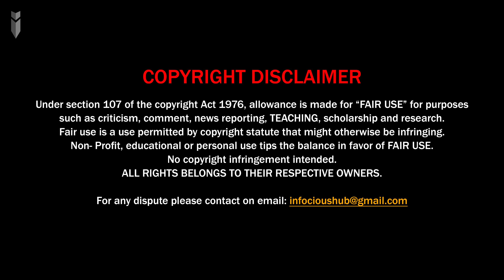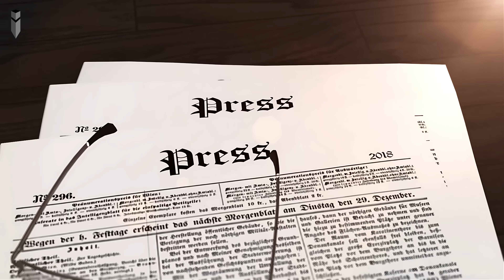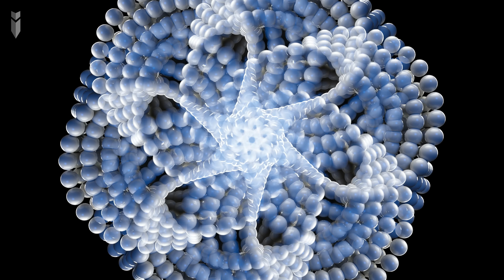यह Civilization इतनी Advance है कि अब Scientists भी इनसे डरते हैं। [4K]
The concept of civilization types, often referred to as the Kardashev scale, was proposed by the Russian astrophysicist Nikolai Kardashev in 1964. The scale is a hypothetical framework for classifying civilizations based on their ability to harness and utilize energy. Here is an overview of types 1 through 8:

1. Type I Civilization (Planetary):
   - A Type I civilization can harness and control all the energy resources of its home planet. This includes renewable energy sources, such as solar, wind, and geothermal power.
   - Humanity is not yet a Type I civilization, but theoretical estimates suggest we might reach this status in the next few centuries as we continue to develop and harness global energy sources.

2. Type II Civilization (Stellar):
   - A Type II civilization can harness the energy output of its entire star. This might involve building a Dyson sphere or a similar megastructure around the star to capture and use its energy.
   - This level of advancement is far beyond our current technological capabilities and would likely take many thousands of years to achieve.

3. Type III Civilization (Galactic):
   - A Type III civilization can control and utilize the energy resources of an entire galaxy. This could involve the construction of structures or networks that span entire galaxies.
   - The transition from a Type II to a Type III civilization would likely take an incredibly long time, possibly millions of years.

4. Type IV Civilization (Universal):
   - A Type IV civilization has mastery over the entire universe. It can control and manipulate energy on a universal scale.
   - The concept of a Type IV civilization is highly speculative and goes beyond our current understanding of physics and the nature of the universe.

5. Type V Civilization (Multiversal):
   - A Type V civilization has control over multiple universes. This is purely speculative and goes well beyond the current scientific understanding.

6. Type VI Civilization (Dimensional):
   - A Type VI civilization could control and manipulate energy on a level that extends beyond our traditional understanding of space and time, possibly involving mastery over different dimensions.

7. Type VII Civilization (Existential):
   - A Type VII civilization would have control over existence itself, transcending the limitations of conventional understanding.

8. Type VIII Civilization (Transcendent):
   - A Type VIII civilization would exist beyond any comprehensible understanding, with abilities and knowledge that are beyond the scope of current human imagination.
This Video may contain copyrighted materials, which are being used for educational purposes only under the Fair Use Policy and are believed to qualify as "fair use" under Section 107 of the U.S. Copyright Law.
I recommend reading "Physics of the Future" by Michio Kaku, as it extensively covers the topic discussed in this video.

Reference/Source:
Timecodes
00:00 - Introduction
00:58 - Kardashev Scale
02:35 - Type I Civilization (Planetary)
05:01 - Type II Civilization (Stellar)
06:57 - Type III Civilization (Galactic)
09:39 - Type IV Civilization (Universal)
11:12 - Type V Civilization (Multiversal)
12:21 - Type VI Civilization (Dimensional)
13:34 - Type VII Civilization (Existential)
14:33 - Type VIII Civilization (Transcendent)